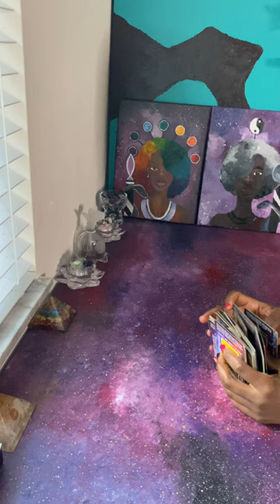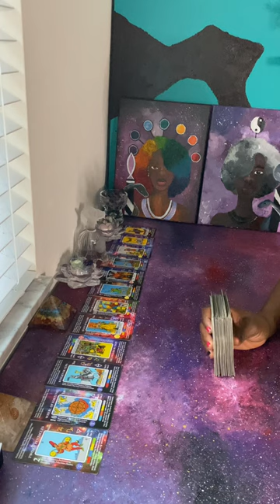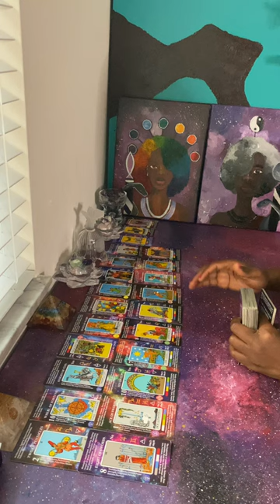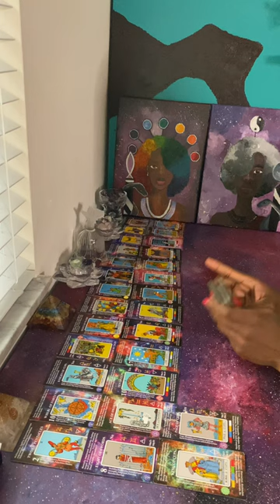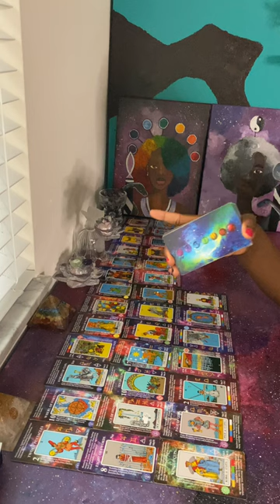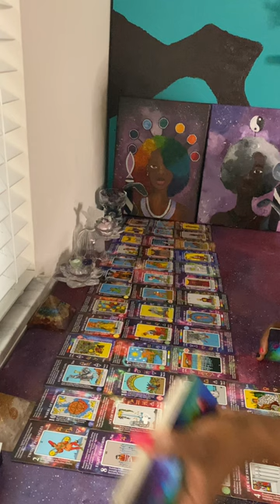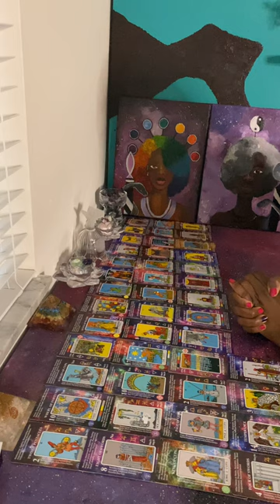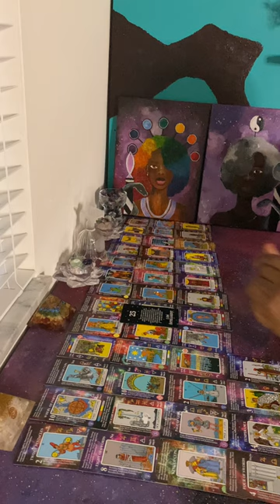This Distorted Masculine offered you up as a sacrifice, but bit off more than he could chew